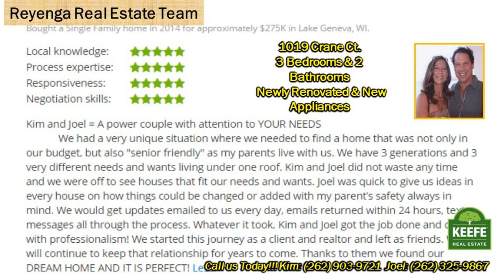Best Lake Geneva Real Estate Agents Kim & Joel Reyenga present 1019 Crane Ct.